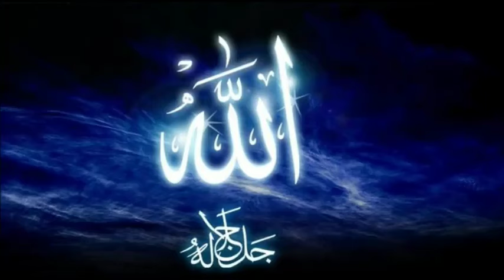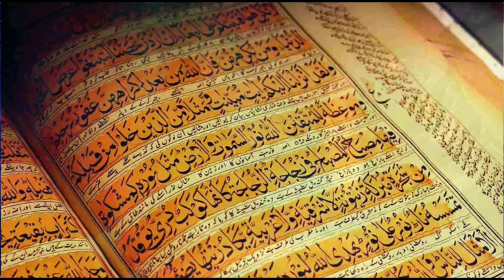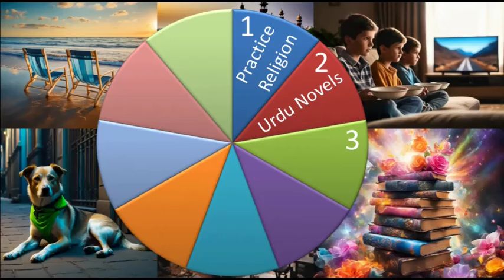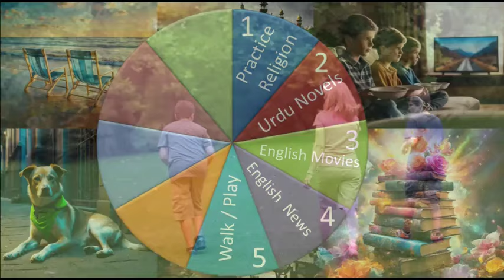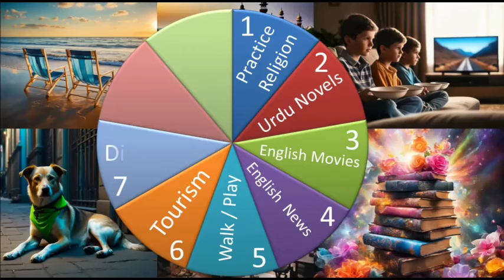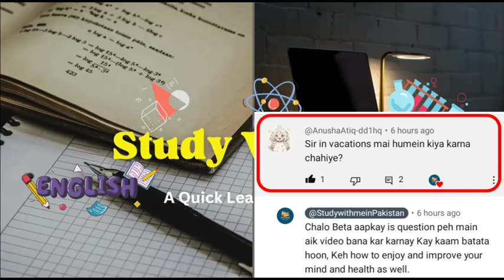Ideas on How to Spend Vacations | How to Pass Time | Movies To Watch | Study With Me In Pakistan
Ideas on How to Spend Vacations | How to Pass Time | Study With Me In Pakistan

How to spend Vacations,
How to Pass time,
Time pass ideas,
Ideas to pass time,
Vacation plans,
Ideas on,
How to,
Pass time,
Time pass,
Summer Vacations,
Winter Vacations,
Vacations after 1st year,
Vacations after 2nd year,
Vacations after 3rd year,
Vacations after 4th year,
Summer vacation time table,
Summer holiday routine,
Productive activities in vacations,
Summer vacation plans,
Places to visit in Northern Area,
Best Seller Books,

Made on special request of my Regular student @AnushaAtiq-dd1hq